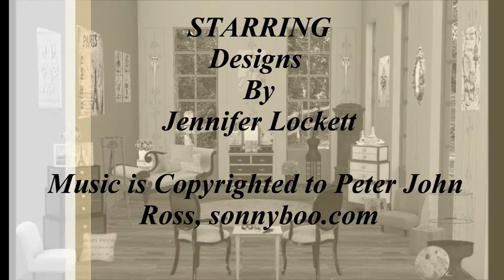My Designs By Jennifer Lockett.wmv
A Collection of designs created by Jennifer Lockett using Dreamhouse Designer on Facebook